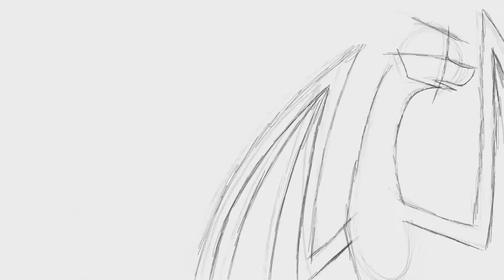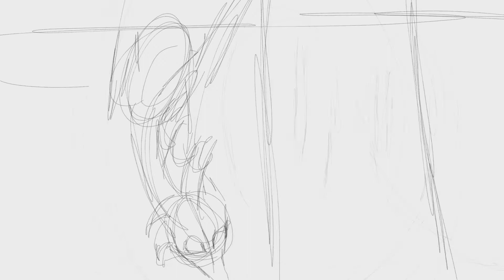Animation Reel 2018-2019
Yeah I know it isn't quite August yet, but I had to upload this sometime before August 1st, because I'll be touring an art college, and I'd like to have my reel ready by then. (Plus I'm not really planning on finishing any other animations this month, mostly because I'm doing tons of art fight stuff